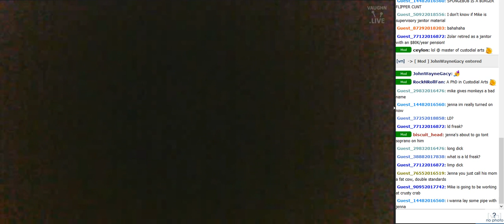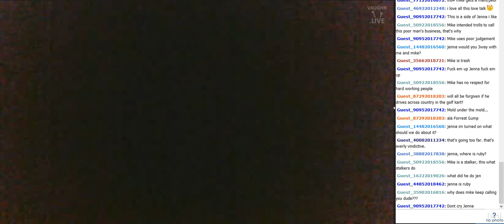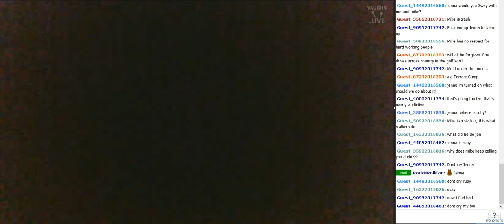Days Of Jenna and Mikes Life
More drama